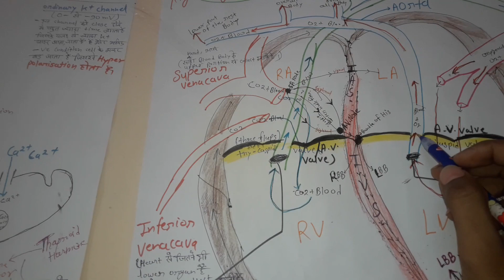Basic physiology of heart❤##@ csir net 2023 animal physiology